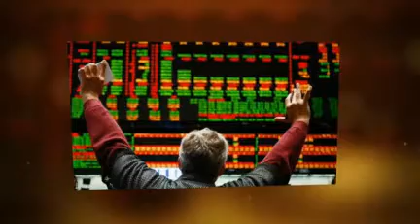EminiJunkie Free Trading Course